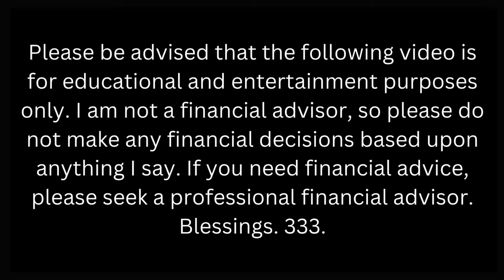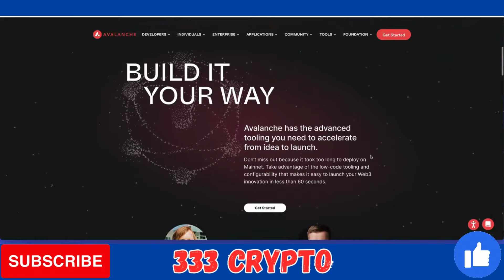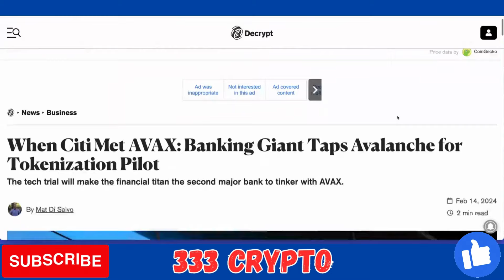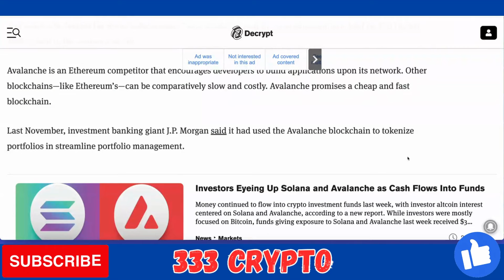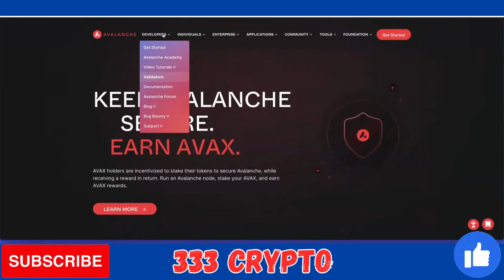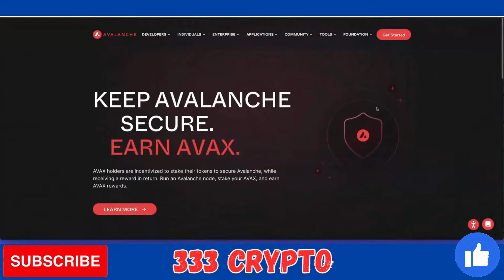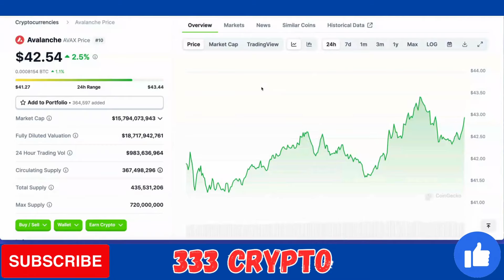Avalanche Crypto Price to $500. Crypto Gem!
Avalanche is a cryptocurrency ecosystem that could see massive gains ahead.

Please be advised that I am not a financial expert or a cryptocurrency expert. I am just a person making videos for entertainment and educational purposes only.  As such, you should not make any financial decisions based upon the information in my videos.  Before making any financial decisions, you should contact a professional financial adviser. I have no expertise in anything financial, so please disregard anything I say as for fun, education, and for entertainment only. Please seek expert help with any financial matters or decisions. Blessings to you.